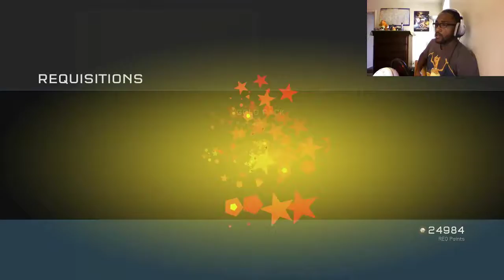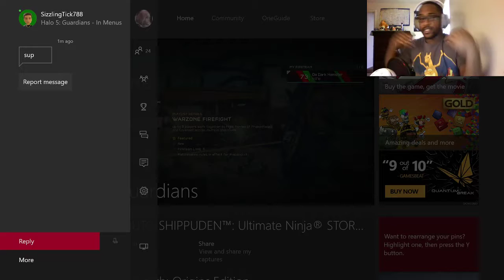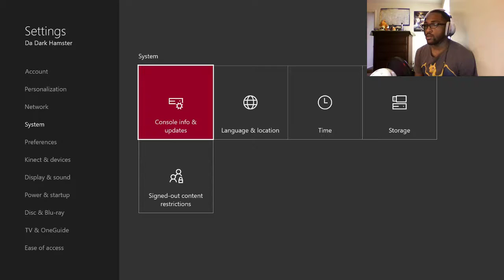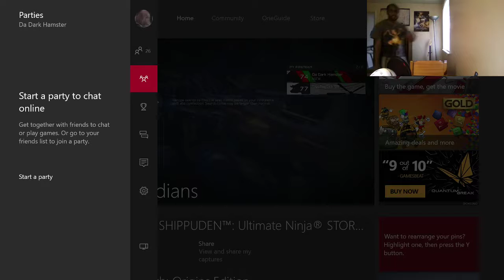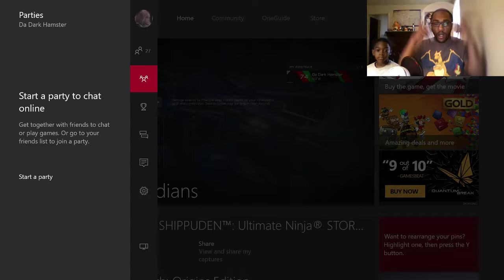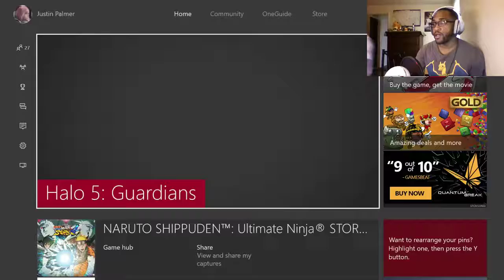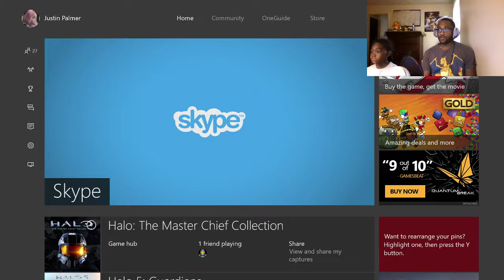~Hamster Halo 5 Slight Return